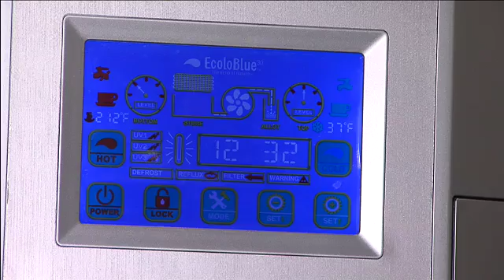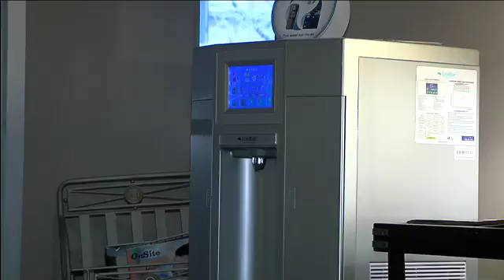Drinkable Water Made From Air Becomes Reality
Clean Skies News talks to Henri-James Tieleman, CEO of Ecoloblue, a company that has invented a way to make water out of thin air. Tieleman explains the process, which does not require plumbing or refilling the water.